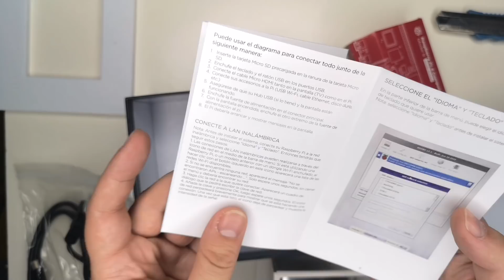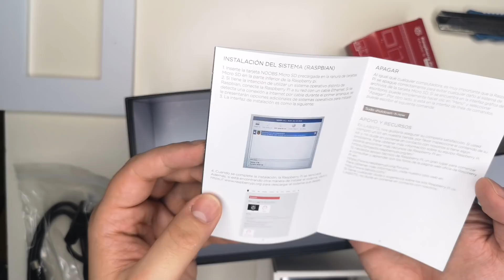RASPBERRY PI 4 Starter Kit (4gb) || UNBOXING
Hoy hacemos unboxing de un pack de inicio del nuevo y mas potente modelo de raspberry pi, la raspberry pi4 de 4gb , y este pack lo trae TODO!